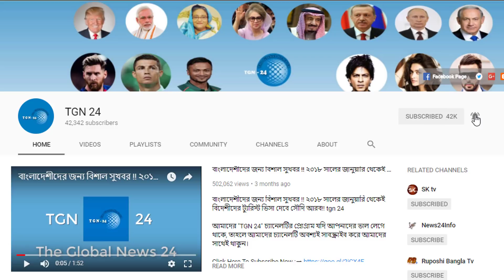ব্রেকিং ওমরাহ ভিসায় সৌদি আরব ভ্রমণে নিষেধাজ্ঞা। সৌদি আরব ভিসা আইন অমান্যকারীদের কঠোর শাস্তি দিচ্ছে।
ব্রেকিং ওমরাহ ভিসায় সৌদি আরব ভ্রমণে নিষেধাজ্ঞা। সৌদি আরব ভিসা আইন অমান্যকারীদের কঠোর শাস্তি দিচ্ছে। সৌদি আরবের প্রবাসী ভাইদের জন্য জরুরী সতর্কবার্তা। সৌদিতে দোকান থেকে শাকসব্জি বা ফল কেনায় সতর্ক থাকুন। সৌদি শ্রম মন্ত্রণালয় প্রবাসীদের দারুন খবর দিল। সৌদিতে দূপুর ১২ টা হতে বিকাল ৩ টা পর্যন্ত কাজ বন্ধ। সৌদি থেকে বিশেষত অাইন বাতিল করলেন যুবরাজ বিন সালমান! সৌদি আরবে অপরাধ নির্মূলে দারুন পদক্ষেপ যুবরাজের। সৌদি আরব ও কাতারের সকল প্রবাসীরা হুশিয়ার সাবধান থাকুন! কাতারে যেকোন সময় হামলার ঘোষণা দিল সৌদি আরব ! সৌদি আরবের  প্রবাসীরা পাবেন সৌদির নাগরিকত্ব !! প্রবাসীরা উপার্জিত অর্থ সৌদিতে রাখতে নাগরিকত্ব পাবে। বিষণ বিপদে আছেন সৌদি যুবরাজ মোহাম্মদ বিন সালমান!! সৌদি যুবরাজকে আল কায়ে-দার বিরাট রকমের হুঁশিয়ারি। সৌদির সকল প্রবাসীদের জন্য বাংলদেশ দূতাবাস হতে নোটিশ। ঈদের আগে জাওয়াজাত খোলা থাকবে ২৩ রমজান পর্যন্ত। সৌদি বাদশা সালমান দানশীলতায় সকলকে ছাপিয়ে যাচ্চেন। দেখুন মুসলমানদের জন্য রমজানে কি দিলেন সৌদি বাদশা ?